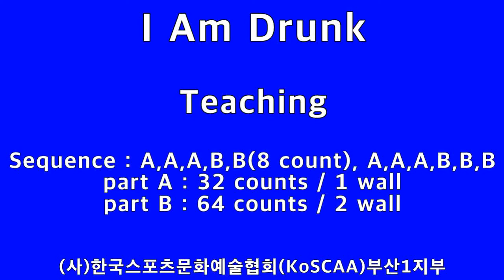◆◆ Teaching / I Am Drunk - Phrased High Intermediate level / KoSCAA 부산1지부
Choreographed by : Wil Bos & Jose Miguel Belloque Vane (May 2021)
96 count - 2 wall - Phrased High Intermediate level line dance
Music : Drunk (And I Don't Wanna Go Home) - Elle King & Miranda Lambert
★Sequence : A, A, A, B, B(8 counts), A, A, A, B, B, B

하비홀릭 일요동호회반